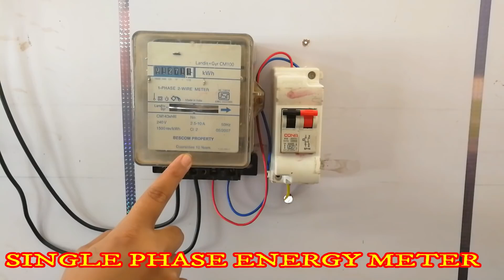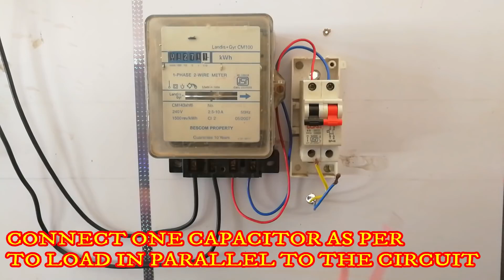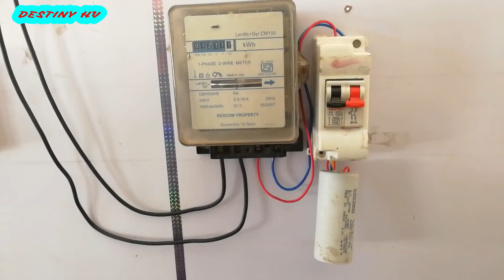बिजली का बिल कम करें । Reduce your electricity bill